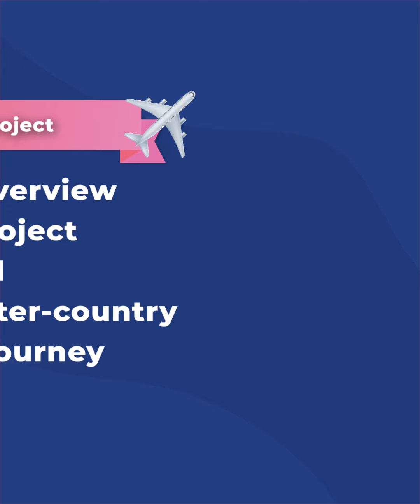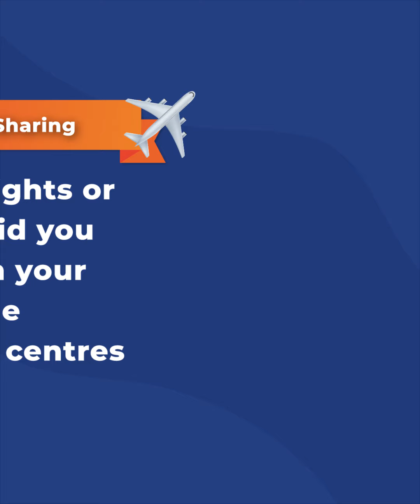2024 Inter-Country Learning Journey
At Babilou Family Singapore, we host annual inter-country learning journeys as a platform for our educators and staff to present their best practices and ideas, and an opportunity to share them globally with the teams of other Babilou Family countries.
This year, the winning individuals made their way to Dubai in the UAE! 🏆✈️
Connecting with our Babilou Family & The Blossom Nursery family, our SG team visited nurseries and exchanged innovative teaching methods. This learning trip was all about fostering global connections and understanding early childhood practices from around the world. 🌍👩‍🏫
But it wasn't all work! Our educators also took time to explore the sights and sounds that Dubai is famous for, truly immersing themselves in the vibrant culture and lifestyle of this incredible city. 🏙️✨
Here's a sneak peek of the unforgettable moments from our learning journey 📹. We look forward to the next edition, coming up next year! 🎉✈️